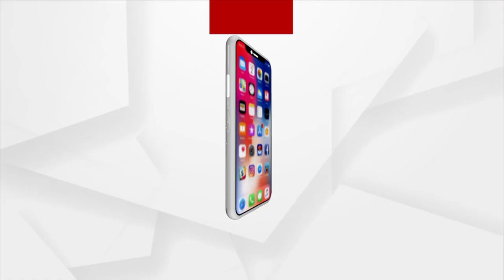Healthy Citizens Will Lead Towards Healthy Society: Mansukh Mandaviya